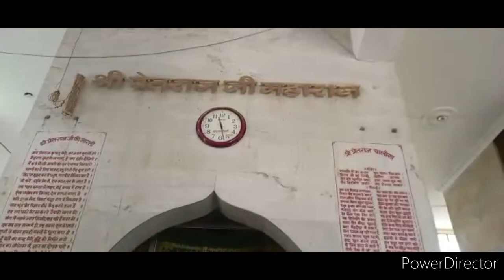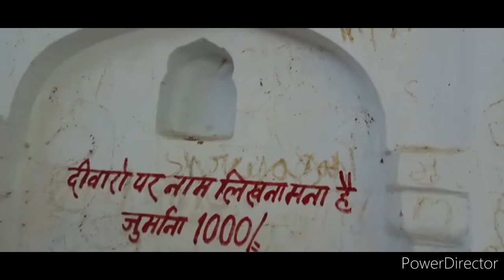चमत्कारी मंदिर || यहाँ होती हैं सभी इच्छायें पूरी 🙏🏻🌺 ||| स ||| मंदिर vlog part - 2